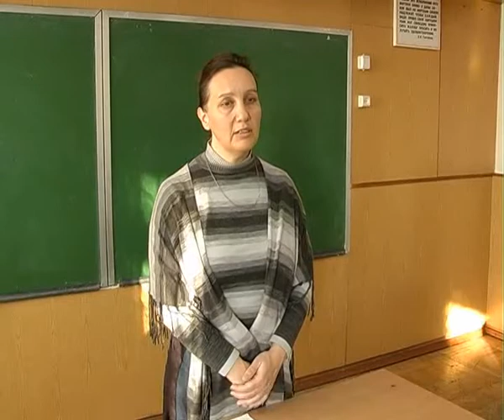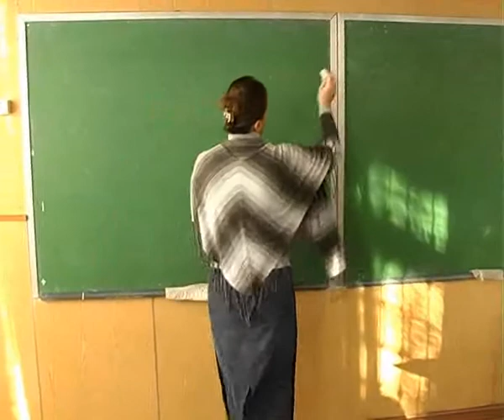Kodėl Telegonija - pseudomokslas?